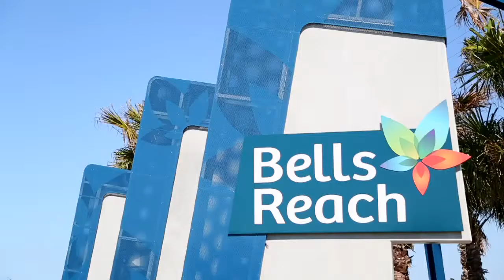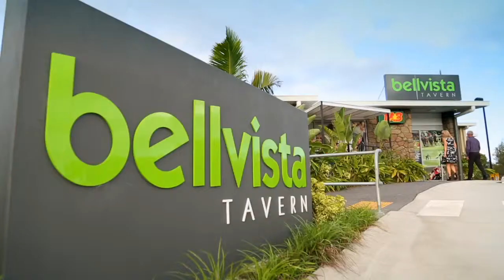Bells Reach Residential Community QLD | Stockland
We've put together a short video of Stockland's Bells Reach to give you an idea of what it's like living in this great community. Listen to residents and the community talk about what makes Bells Reach so special. Bells Reach is now sold out and Aura is the latest Stockland development in this area.